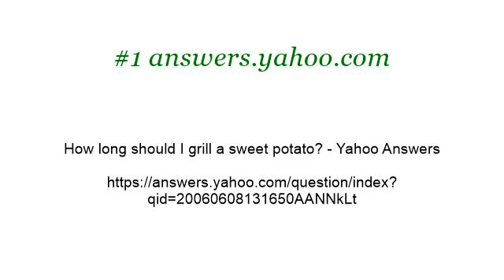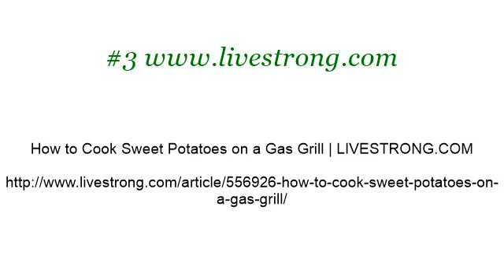How-To Cook Sweet Potatoes On A Gas Grill